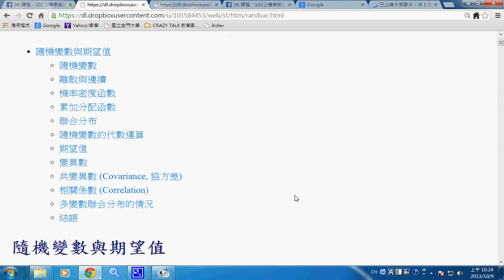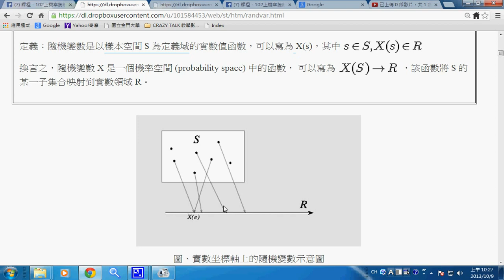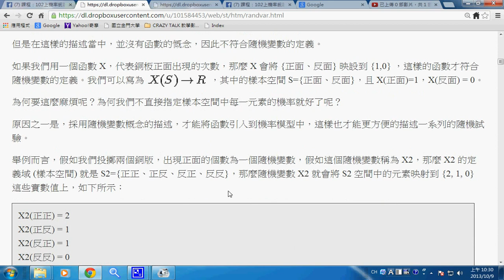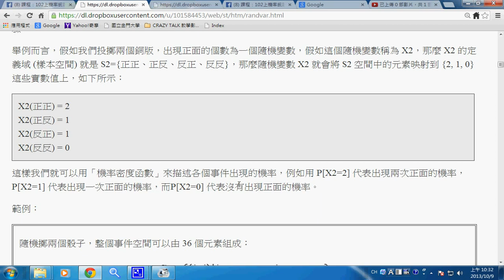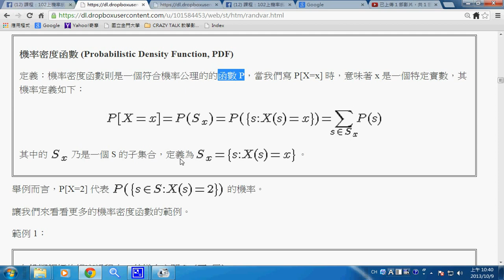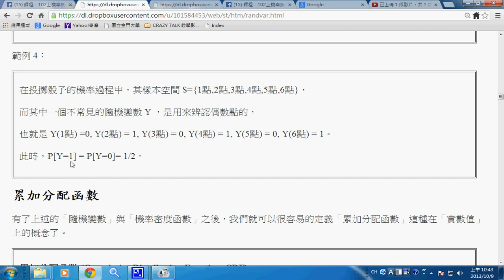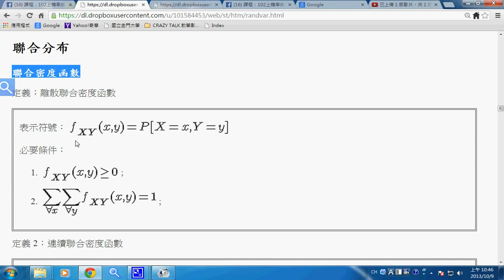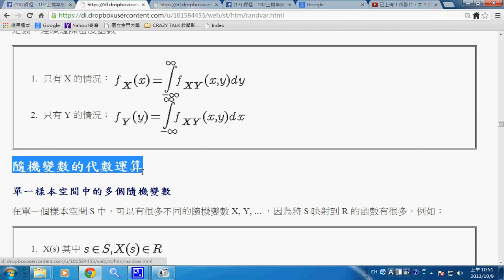機率統計：隨機變數與機率密度函數 --stRandomVar1